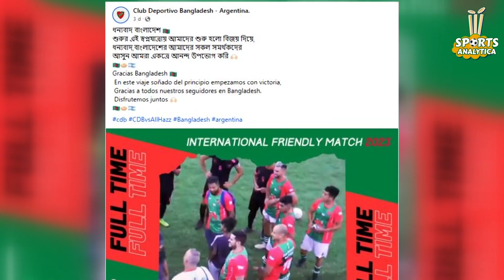হারতে জানে না মেসির দেশ, জিতে গেলো দেপোর্তিভো বাংলাদেশ | Bangladesh Argentina Football Club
আকাশী নীলদের প্রতি বাংলাদেশের মানুষের ভালোবাসা ও আবেগের প্রতিদান বিভিন্নভাবে প্রকাশ করেছে আলবিসেলেস্তেরা। কখনো বাংলাদেশকে সোস্যাল মিডিয়ায় অভিনন্দন জানিয়ে, সাথে এমিলিয়ানো মার্টিনেজের বাংলাদেশ ভ্রমণ। কখনোবা আর্জেন্টিনার লিগে বাংলাদেশের পতাকা। আবার অধিনায়ক জামাল ভূঁইয়ার আর্জেন্টাইন ক্লাব সোল দে মায়োতে খেলা।চলছে সব রকমের চেষ্টা। সেই ধারাবাহিকতায় ভালোবাসা বিনিময় অব্যাহত রাখতে আর্জেন্টিনায় প্রতিষ্ঠা করা হয়েছে ক্লাব ‘দেপোর্তিভো বাংলাদেশ’। নিজেদের প্রথম অফিসিয়াল ম্যাচে জয়ও পেয়েছে তারা.